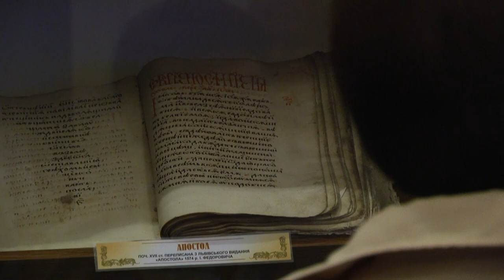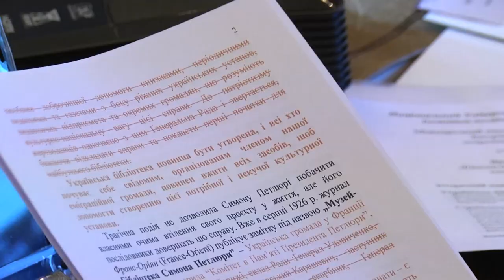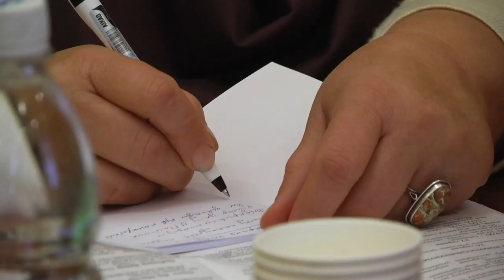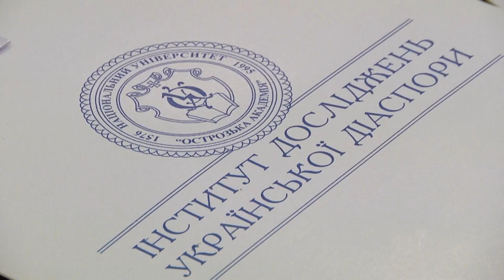В Острозькій академії обговорили сучасний стан закордонного українознавства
У стінах Національного університету «Острозька академія» 27 серпня відбувся Міжнародний науково-практичний симпозіум «Закордонне українознавство: осередки, архіви, бібліотеки»